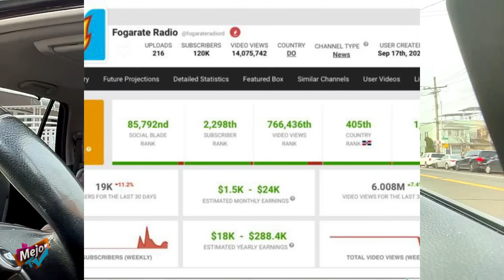El Plan Era Vitaly Sanchez En Sin Filtro Y Caro En AlofokeRadioShow Se Hunde El Edifico Rojo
Bienvenido a "LoMejorTv Podcast" donde podrás disfrutar de comentarios y reacciones. Hablamos de los acontecimientos en las redes, analizamos y debatimos también interés general.